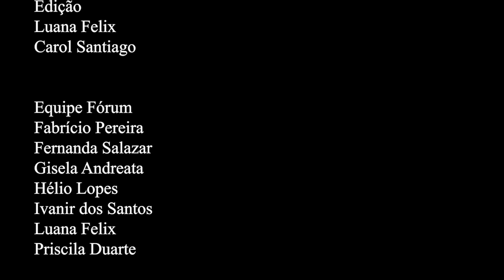Rio em Foco - Agenda de Futuro - capítulo 16 - Bloco 4